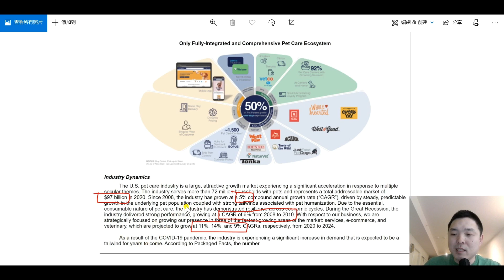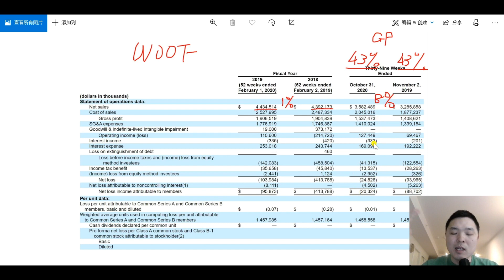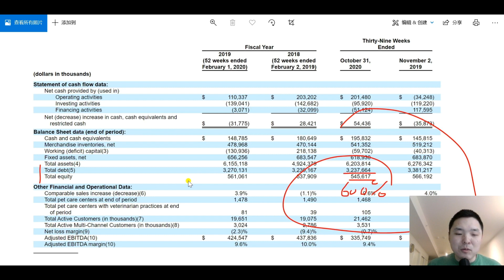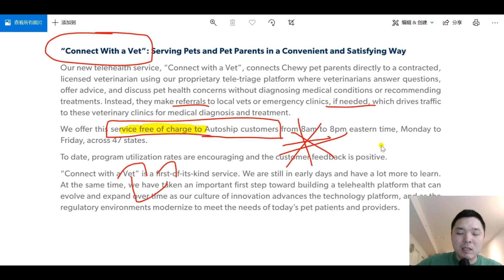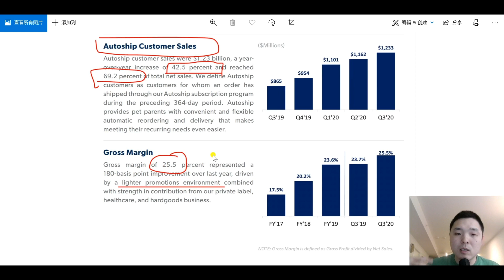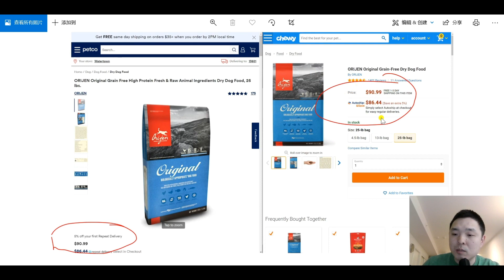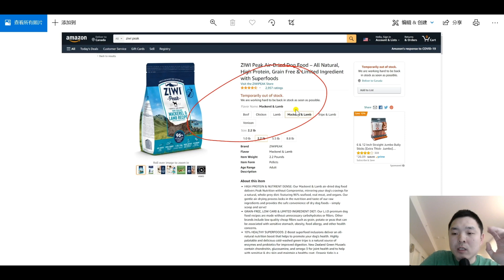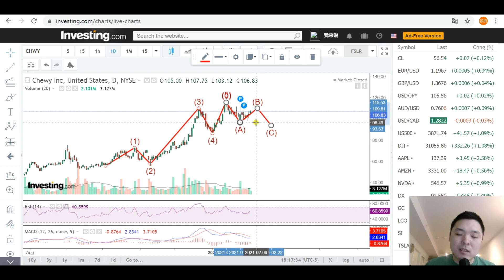一年涨4倍，这只个股还能买！美股分析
我和他们确认过，所有WSB买的个股都能买且没有数量限制。
限时奖励信息：
富途moomoo美国居民限时双倍奖励
限时福利活动: 仅限1月29日-2月6日新注册用户
限时1周奖励翻倍，最高 8 股免费股票！
福利1 - 随机获得 2 股最高 $200 股票：3个月内净入金不少于 $500
福利2 - 再得随机 2 股最高 $1000 股票：3个月内净入金不少于 $1500
福利3 - 再得随机 4 股最高 $1000 股票：3个月内净入金不少于 $5000
开户有问题可以添加富途moomoo小助手微信号咨询：moomooapp